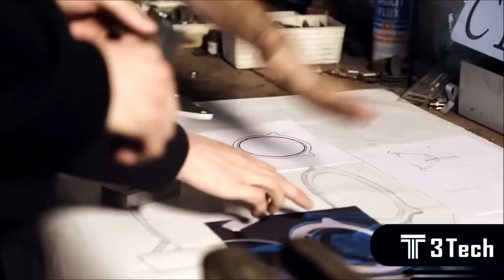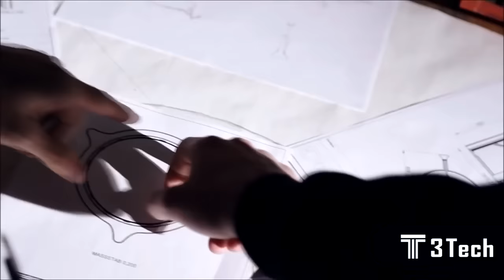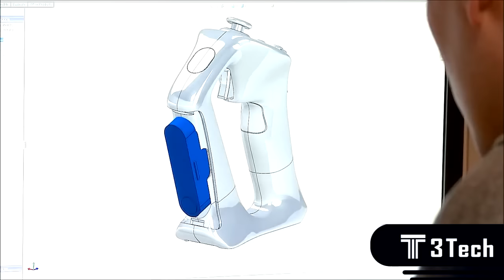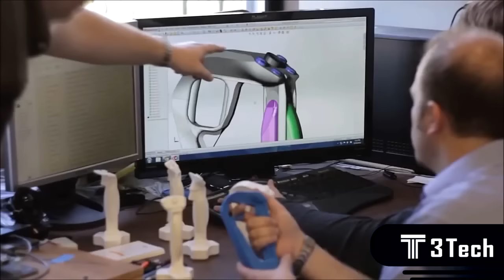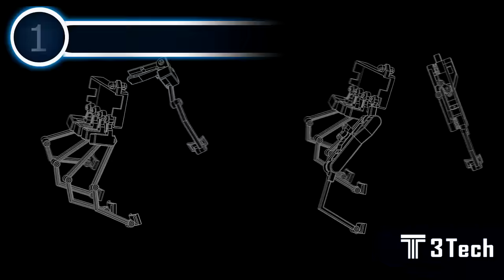Gadgets de realidad virtual del futuro, Top 5 | T3tech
Siente la realidad virtual en tu propio cuerpo,  realidad aumentada en su máximo explendor 3D, manos interactivas, desplazamiento, visión mas real que nunca, movimiento corporal preciso y milimetrado... todo lo que imaginaste al alcance de tu mano.

inventos futuristas
top 10 tecnologias futuristas
avances tecnologicos 2015
avances que veremos en los proximos años
tecnologias futuristas
el futuro
canal del futuro
noticias de tecnologia
noticias del futuro
inventos tecnologicos
el mundo del futuro
la vida en el futuro
robots avanzados
Top 10 Tecnologías Futuras Que Ya Existen
TOP 10 Tecnologías que podrían Cambiar el Mundo
TOP 10 TECNOLOGÍAS QUE TRIUNFARAN
LAS 10 TECNOLOGÍAS DEL FUTURO
10 Tecnologías que veremos en el Futuro
Top 10 Nuevas Tecnologías
LAS 10 TECNOLOGÍAS QUE NO DEBERÍAN CREARSE
Top 5 tecnología que está por venir en el 2015
TOP 10 Avances Cientificos Del 2015
TOP 10 Avances Cientificos
top 10 de mejores inventos tecnologicos
Los 10 Avances Tecnológicos más Importantes de 2014
Los 10 Avances Tecnológicos más Importantes
MOST advanced intelligence invention
Top 5 Inventos Tecnológicos e Innovadores 2015